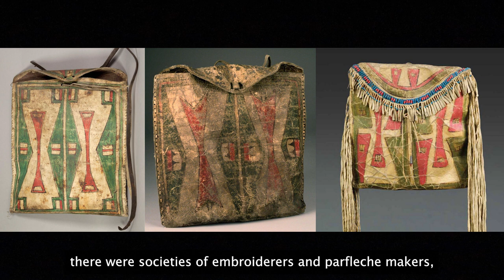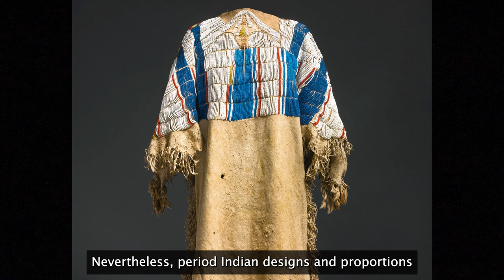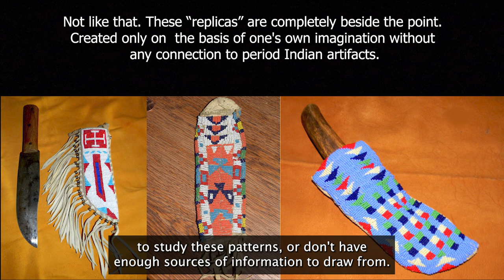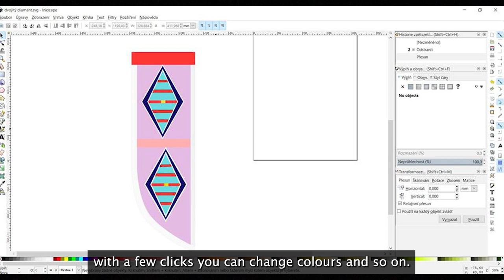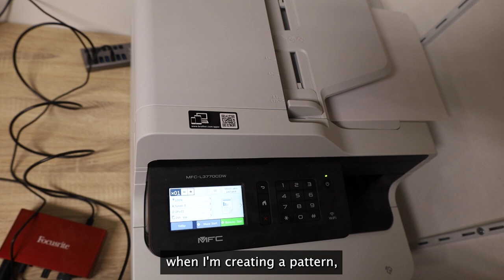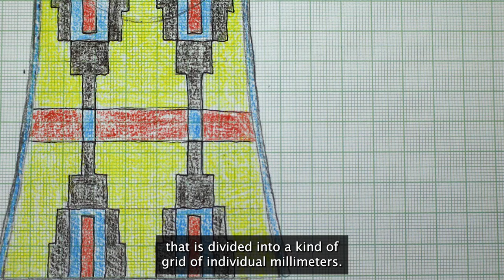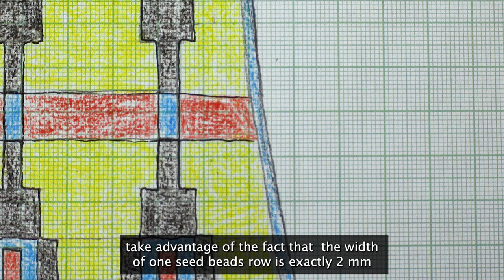How to make authentic period Plains Indians patterns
A video for all Plains (or Woodland) replica makers who are interested in keeping their designs historically correct.